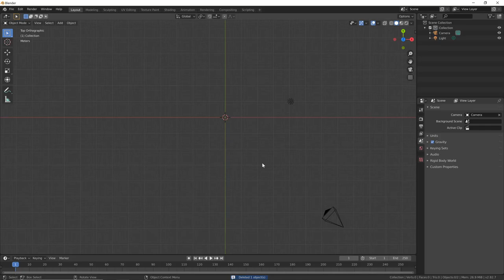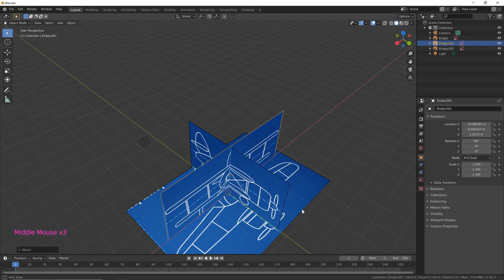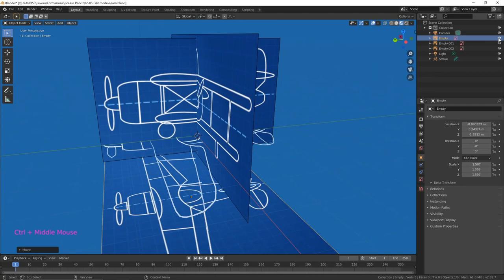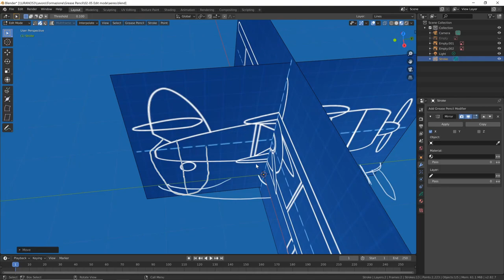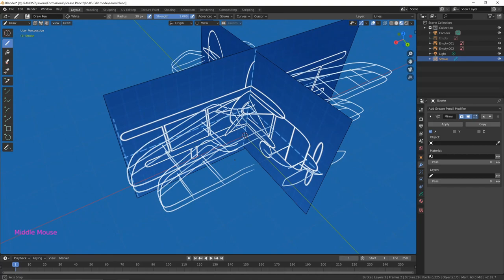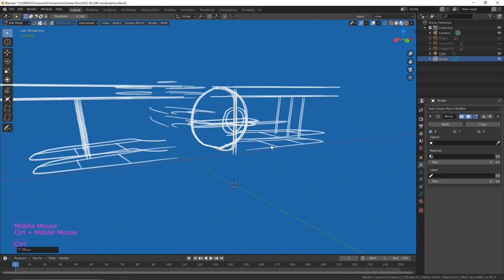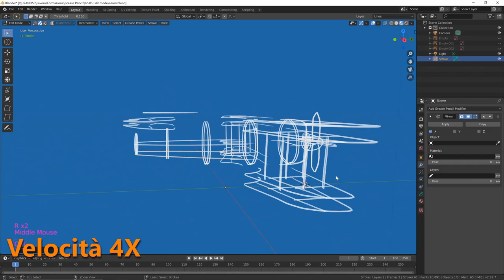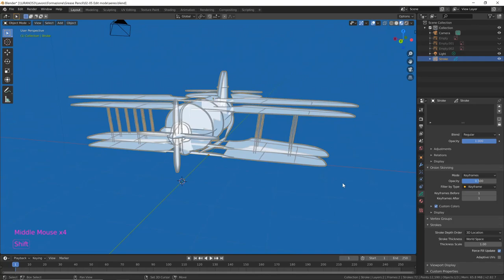Corso Grease Pencil - 02.05 - Modifiche in Edit mode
Modulo 02:
Il secondo modulo è dedicato al disegno nello spazio 3D. Dopo aver conosciuto gli strumenti base nel primo modulo, è ora tempo di gestire i disegni nello spazio, per creare delle vere e proprie illustrazioni tridimensionali.
Lezione 02.05:
Introduciamo la modalità Edit, che ci permette di modificare i segni già disegnati, potendo così spostare, ruotare, ridimensionare, cancellare o duplicare parti del disegno. Useremo questo metodo per disegnare un aeroplanino.
DISPENSA E RISORSE:
*** IN PROGRESS ***